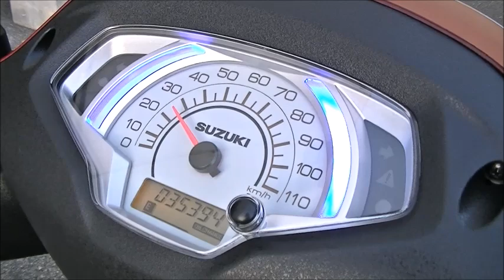アドレス125 2023年 中古車 バイクショップ名:Bike shop Moto Ride (モトライド)